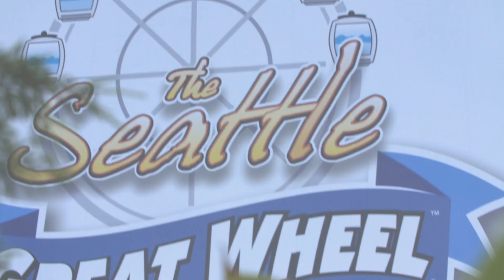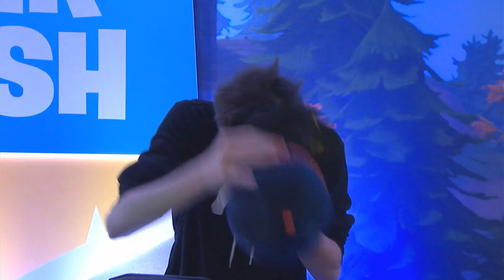$1,500,000 Summer Skirmish PAX Fortnite Tournament Montage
Welcome to a highlights video of the $1,500,000 Fortnite Summer Skirmish Tournament! This week 8 event hosted by Epic Games had a bracket of 100 solo players that were all YouTubers, Streamers, and pros! The overall winner in terms of kills and wins in Epic's YouTube/Twitch Stream rounds wins 1.5M dollars! More Fortnite: Battle Royale funny moments & Twitch highlights coming soon! :D

►Players:
Morgausse TV
Ghost Bizzle
Liquid POACH
Nate Hill
tendons
C9 Blind
Liquid 72HRS
sean was taken
Lanjok
Bolt Naga Ops
ghost aydan
Wildcard Povsy
JCUDI TF UP
FaZe Jaomock
envy gorilla
GS Ceice
NICKMERCS
TB Sofa
WC_BowmanSC
Ghost Saf
CLG_dafps
SEN rieo
Haste Fairiko
psalmd
Turkey_lips
StDx Vide
FaZe Tfue
LiquidChap
FaZe Tennp0
Hysteria
Kayuun
TocataOW
C9 Topboy
eU Jack
boyerxd
TB Fulmer
EmadGG.
Trizz
AlphaAmons
SEN Animal
ProdigyAcesTV
Im_Murksman
niibs
Misfits Jiren
KoopTrain
Envy LeNain
C9 Criz
TB LaVak3
NEACE
FaZe Replays
Wheels960
Rogue 00flour
SoaR Mak
Snood
ItsDiggyTV
ss1nfuL
Rise Whea7s
WBG Punisher
BlooTea
BaySoldier
RECKZ
WBG Unicorn
nanolite
Kevie1
Phade
STRUGS
Envy scatch
TEENAGE
Lasius
Dremin_
Aircool
TempoVapeJesus
PainfulPvP
TB Exuhz
JuMpMaaN.
ExtaticBT
Tempo Sicairos
C9 Bandit
WBG Fuzzy
SEN Carose
Saint
GS Brandon
RipmateTV
OT Divine
CBKFlame
Marcitys
FLY Crunch
illchase
Bartonologist
the_real_cryohme
StDx ChuckNasty
Tylarzz
joysick
WBG Ranger
AlliancePowder
BOXR BosWuji_
Krashy
TnTReigns
Horrify